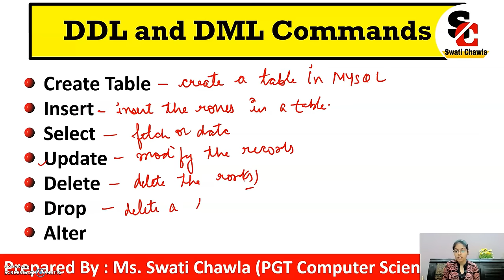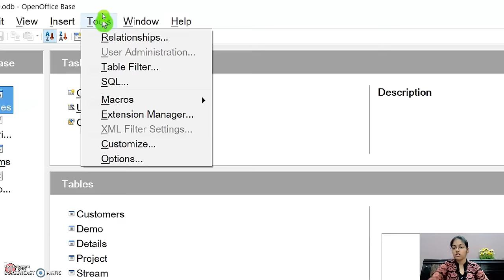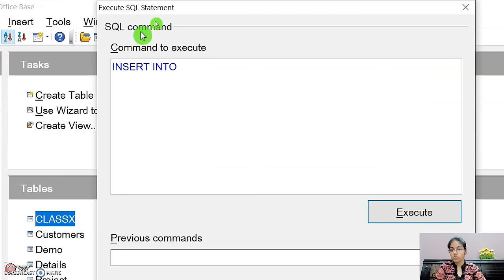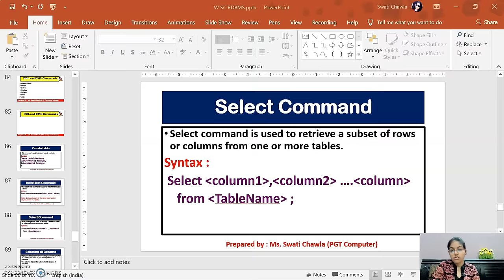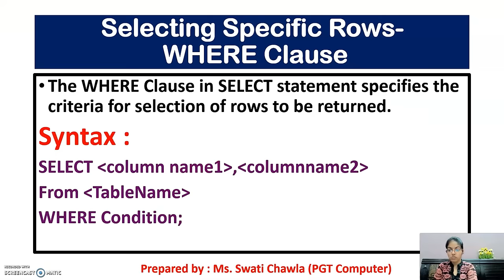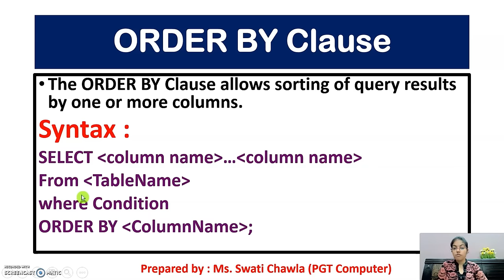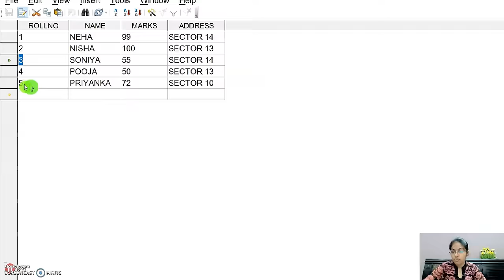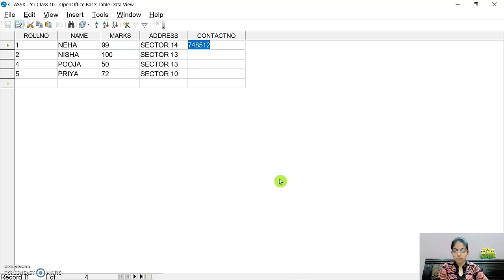Retrieve Data Using Query | SQL Commands | Class 10 Database Management System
To download the study material issued by CBSE, click on the following link:
Employability Skills

Part – A ( Employability Skills)
Unit – 1 Communication Skills – II )
Part – B (Subject Specific Skills)
Unit – 1 (Digital Documentation - Advanced)